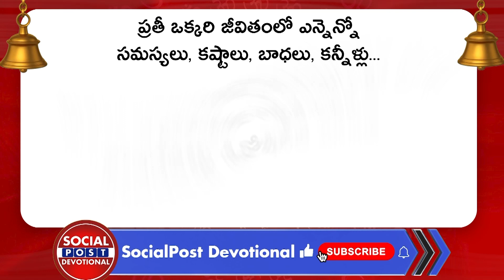Late Marriage Remedies In Telugu | Marriage Problems | Numerologist Shailaja | SocialPost Devotional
Regards,
Rmedia